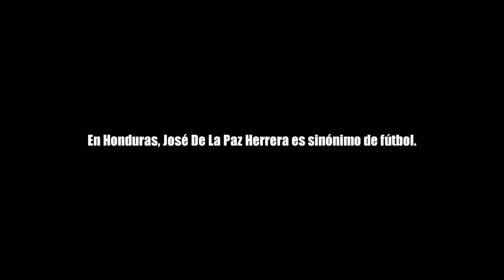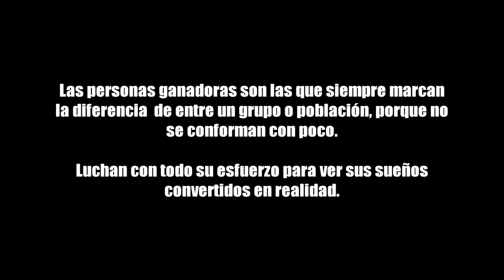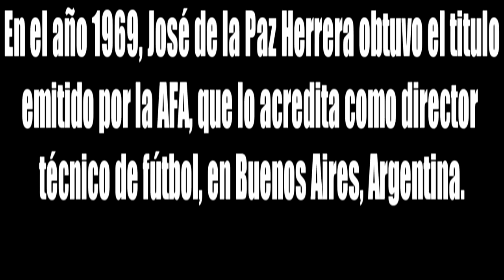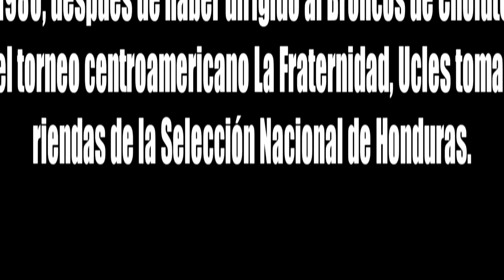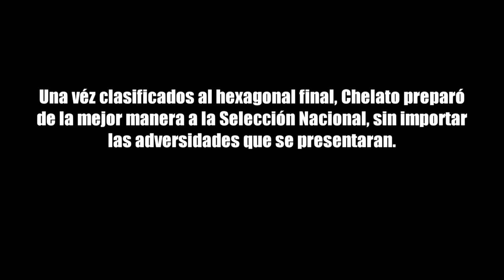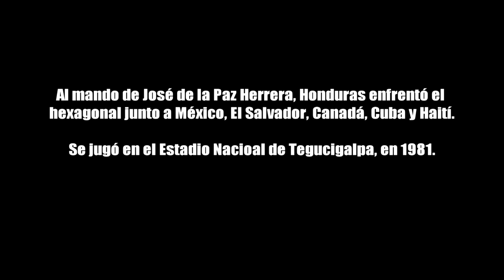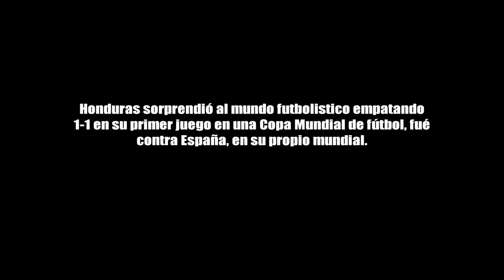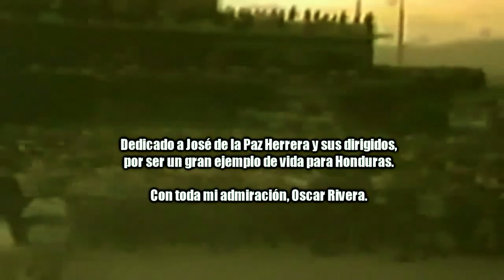José De La Paz Herrera, Chelato Ucles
Mi Cámara Y Yo, Serie Documental Sobre El Fútbol De Honduras.
José De la Paz Herrera Es La Persona Que Cambió La Historia Del Fútbol Hondureño En Un Antes Y Un Despues.